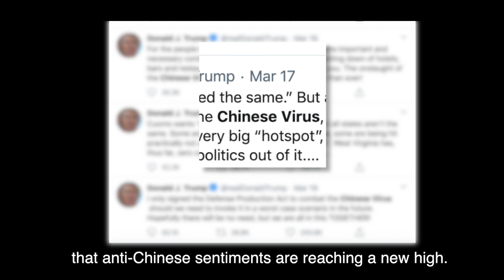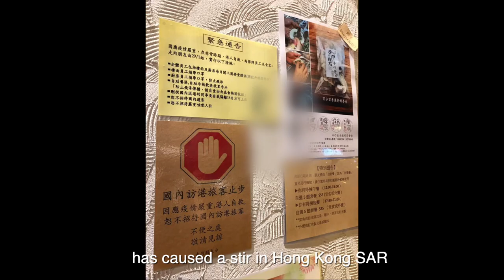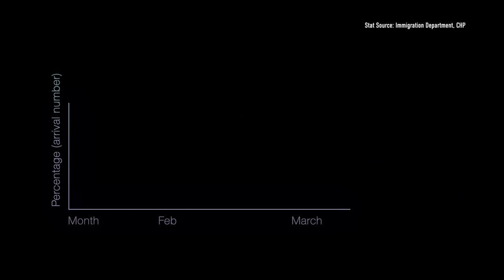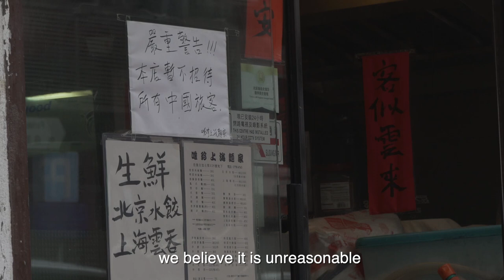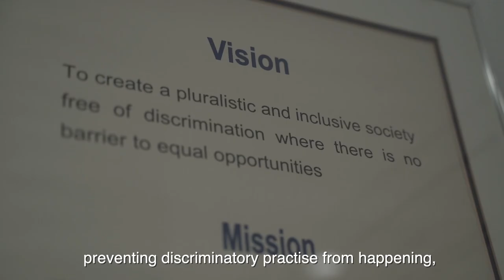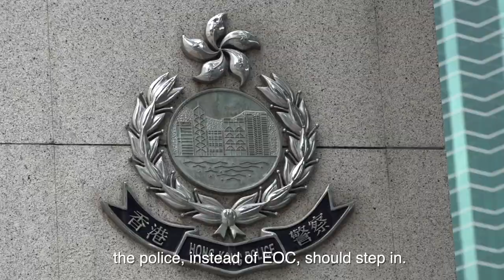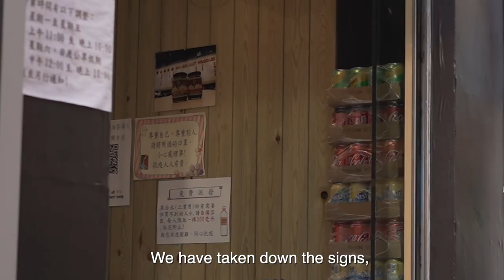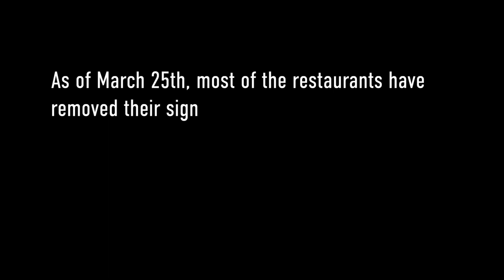The New Outbreak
The COVID-19 isn’t just spreading a virus around the world, but also strong discrimination in Hong Kong. In this CD DOCS we investigate how Chinese mainlanders and local Putonghua speakers are being turned away by local businesses.
Let us know your thoughts by leaving comments below.